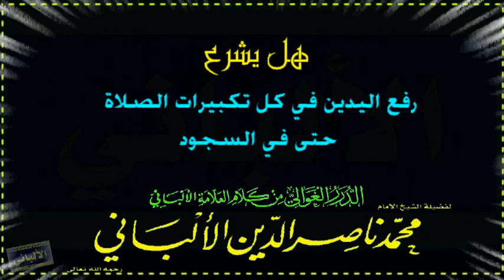الشيخ الالباني هل يشرع رفع اليدين في كل تكبيرات الصلاة حتى في السجودq